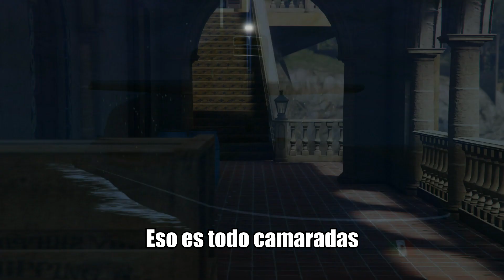GTA Online: Entrada secreta a Cayo Perico y Soplete ¡Guia Rápida!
Bienvenidos camaradas,
Hoy les tengo la ubicación de la entrada secreta a Cayo Perico, y esta es la entrada del desague. Para usarla en el golpe final todo lo que tienes que hacer es ir aquí durante la misión de reconocimiento, e ir abajo del agua, aquí encontraras la entrada del desague de la hacienda del rubio, acércate lo suficiente para que pavel te diga por la radio que la has encontrado.  . Una vez haga esto, y estes devuelta en el modo libre, en preparativos de golpe tendrás la misión de robar el soplete, este lo usaras para entrar por el desague. Roba esto y listo.
Para poder usar esta entrada necesitaras un traje de buso, por lo que recomiendo que uses como vehículo de entrada el Submarino.